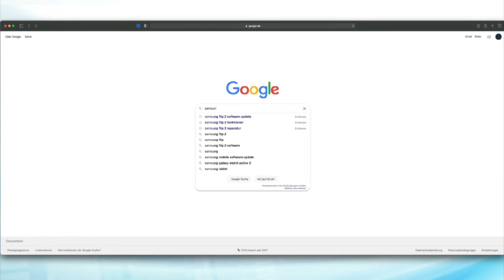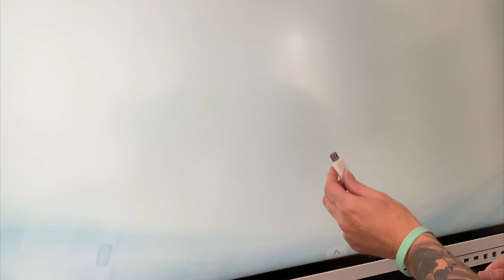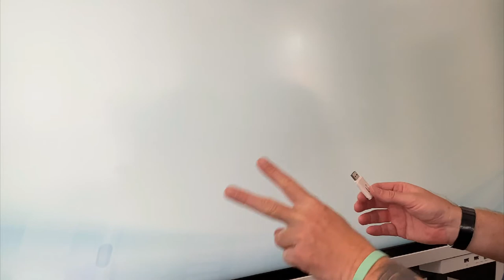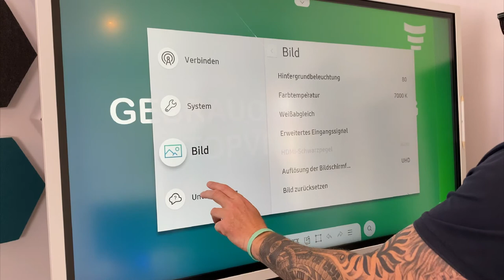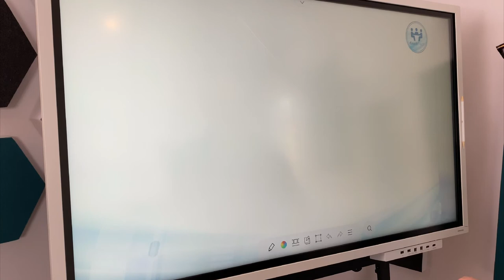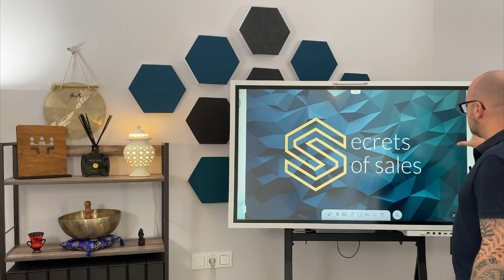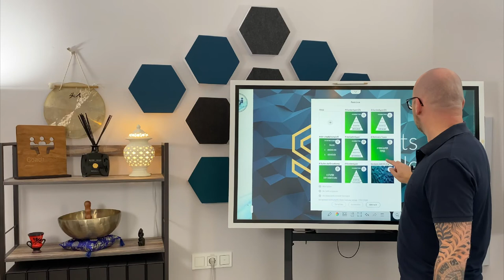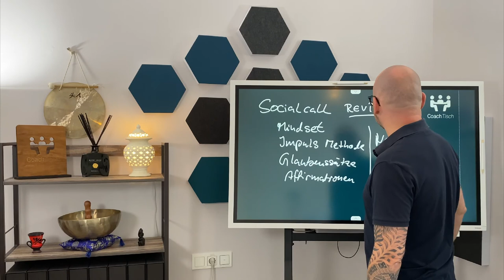Samsung Flip 2 / Update installieren und 3 Verbesserungen // Uwe Bothe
In diesem Video zeige ich Dir, wie Du beim Samsung Flip 2 ein Update installierst, bzw. ein Firmware Update durchführst. Außerdem gebe ich Dir Tipps, wie Du Dein Training vorbereiten kannst und ich empfehle 3 Verbesserungen, die in einem zukünftigen Update hoffentlich realisiert werden.

HINWEIS: wenn der Autoupdate nicht funktioniert, schreib einfach dem Samsung Support eine nette E-Mail unter Dort bekommst Du dann einen Downloadlink und kannst das Flip 2 manuell updaten.

Als Sales Trainer und Umsetzungsexperte arbeite ich tagtäglich mehrere Stunden mit dem Samsung Flip 2. In einer exklusiven Playlist über das Flip 2 verrate ich Dir alle Funktionen, zeige Dir die besten Möglichkeiten, das Flip 2 zu betreiben und welchen Aufsteller oder welche Wandhalterung Du verwenden kannst.

Da die Funktion mit Apple Geräten eingeschränkt ist, gebe ich Dir ebenfalls Tipps, wie Du das Flip 2 mit einer Apple TV Box betreiben kannst.